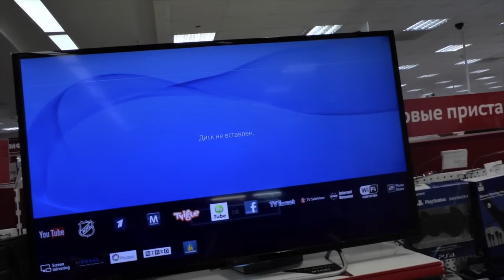VLOG: Как мы ЭПИЧНО не купили PS4 в Media Markt и М.Видео УФА.Playstation 4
Поехали с папой покупать мне PS4 в ТРЦ Планета Уфа.Но оказалось , что консоли раскупили ((( Теперь нужно ждать когда завезут новые приставки плейстейшн 4 )
We went with my dad to buy me a PS4 in the SEC Planeta Ufa.No appeared that the console sold out ( ( ( Now we have to wait for the new consoles will be delivered Playstation 4 )